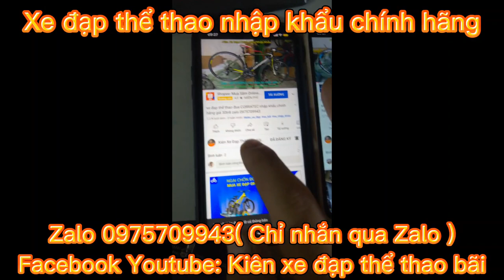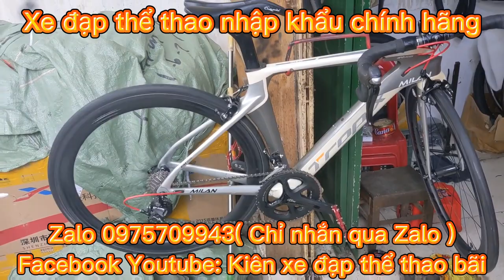Xe đạp đua carbon cao cấp TROPIX MILAN cấu hình cao nhập khẩu giá ĐÃ BÁN Zalo 0975709943